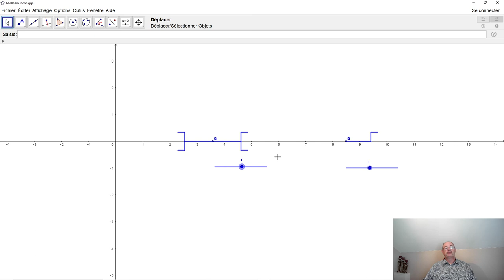GeoGebra 006 Symétrie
Beaucoup d'instructions de Geogebra fonctionnent comme celles des symétries centrale et orthogonale. Dans ce tutoriel, nous voyons les instructions de symétries comme exemples.